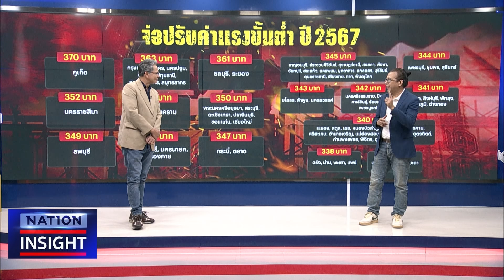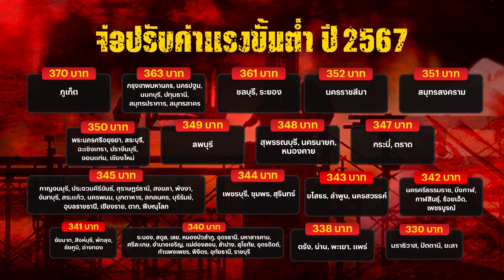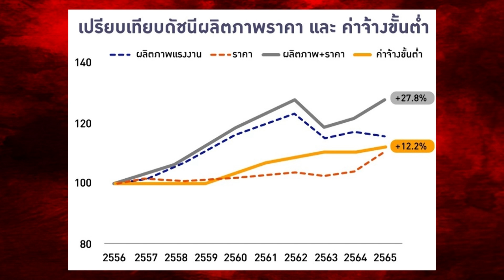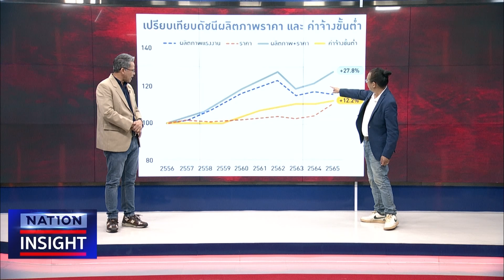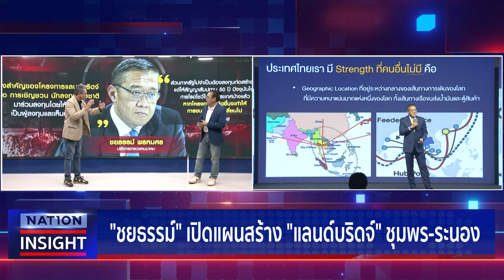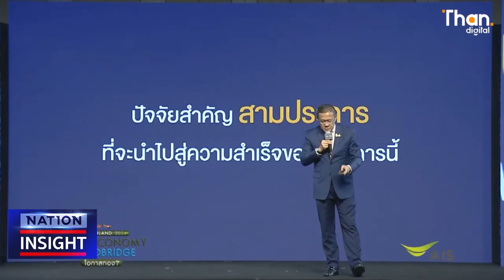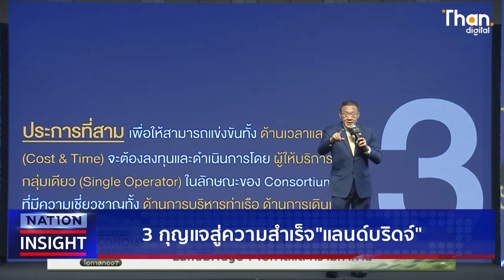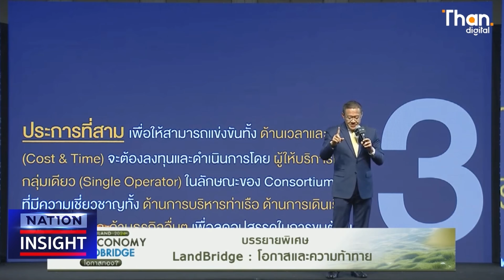เนชั่นอินไซต์ | 21 ธ.ค. 66 | FULL | NationTV22